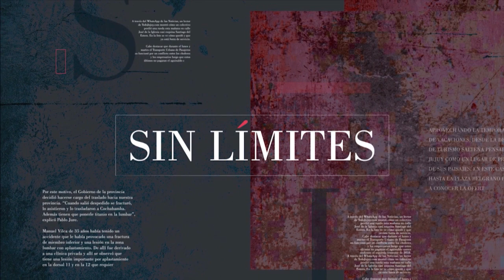Sin Limites con Alberto Siufi